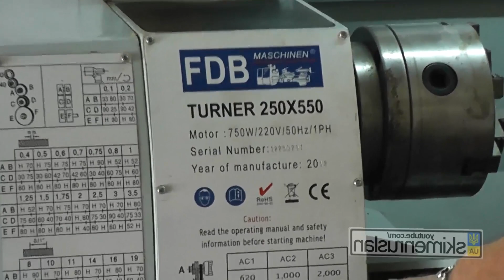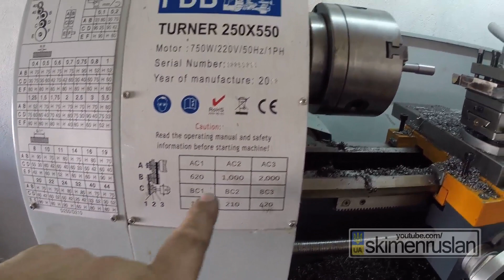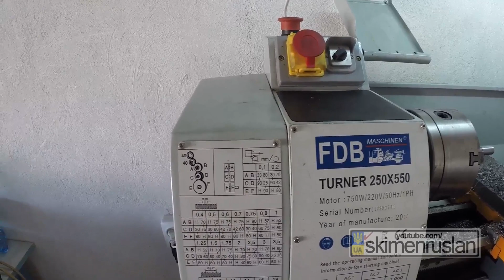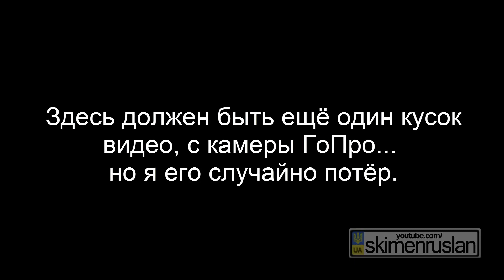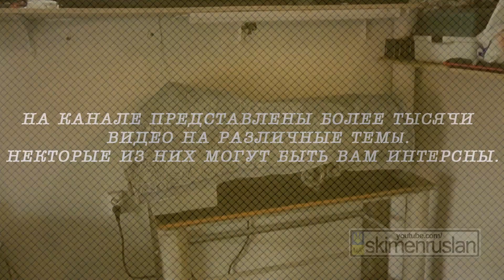ТОКАРНЫЙ СТАНОК FDB Maschinen Turner 250x550